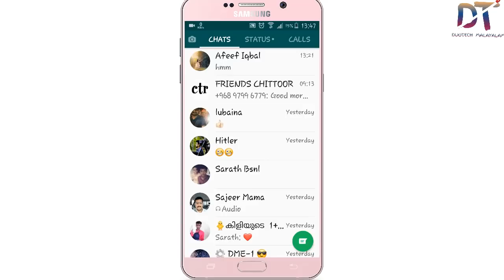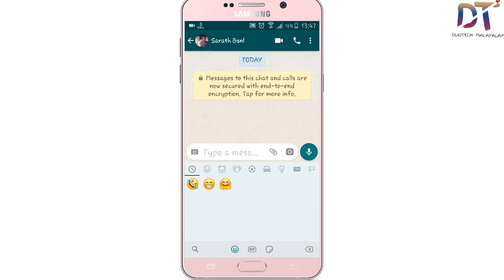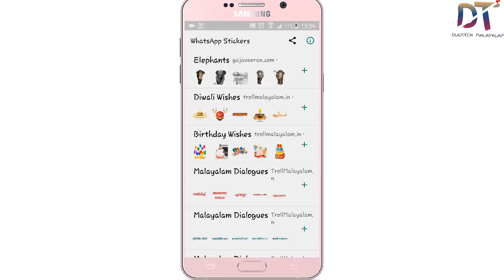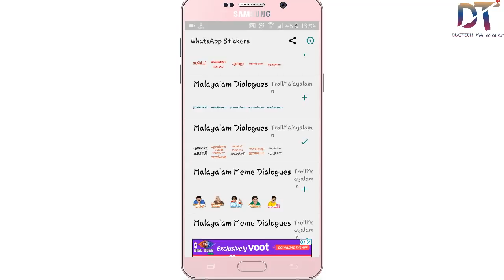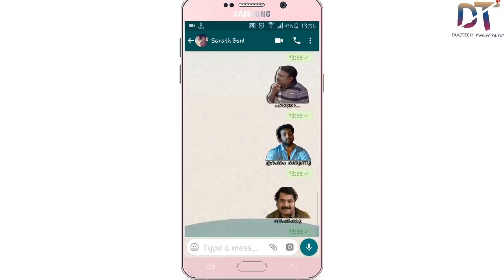How to get malayalam whatsapp stickers|How to download whatsapp beta version